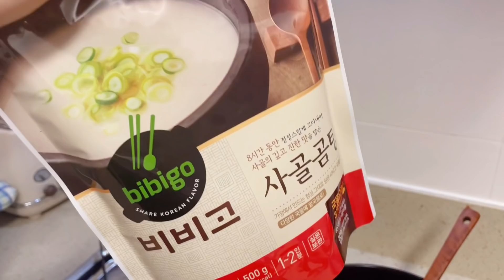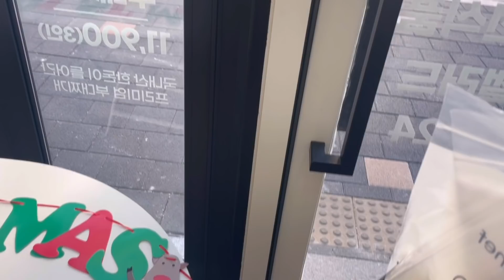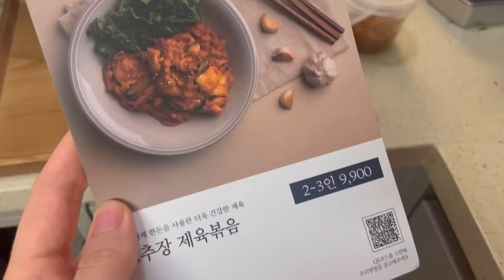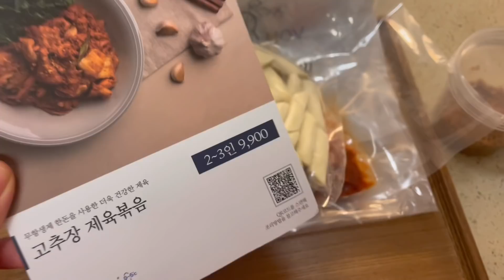ВЛОГ / Постригах се , пробвам БГ баклава с Миру и Нели 🥳 и моите корейски манджи